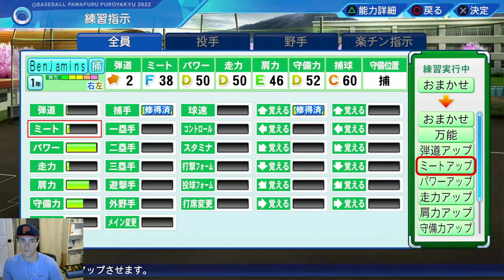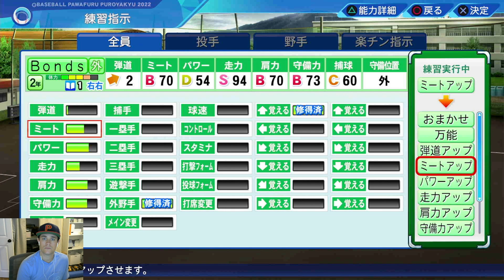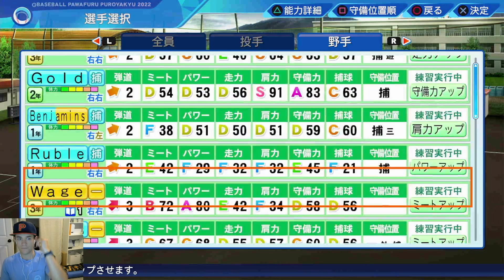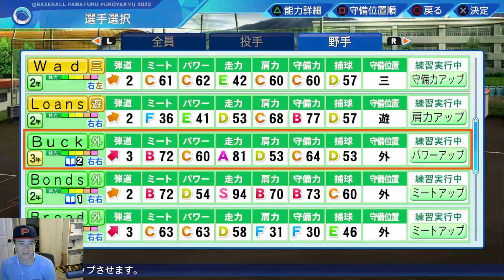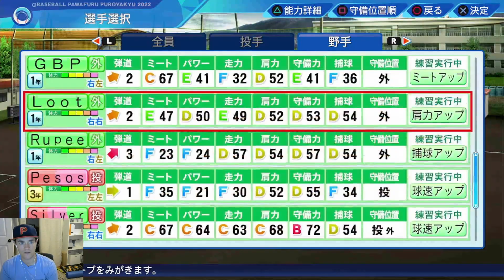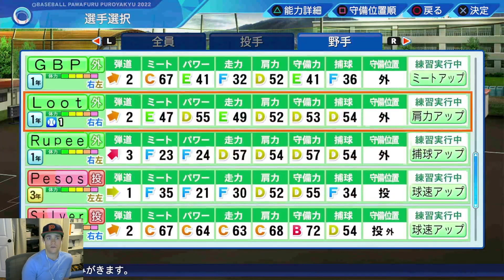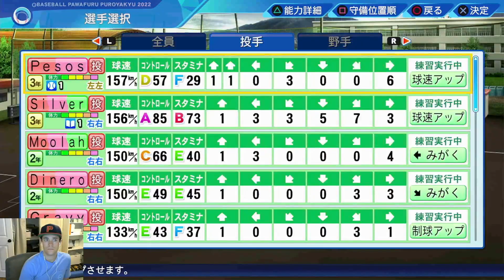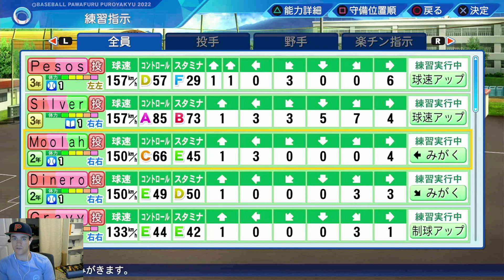New Recruits and Final Offseason! | Eikan Discord Tournament Ep 26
Lettuce pray for an OB recruit